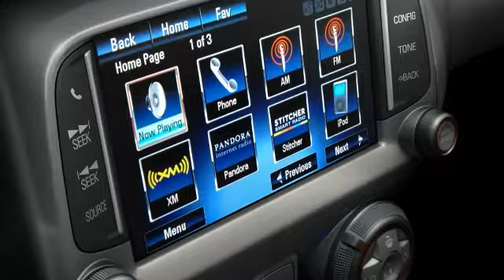Features - 2015 Camaro